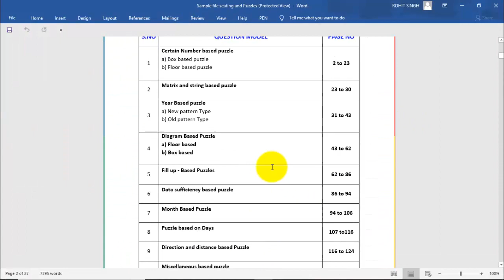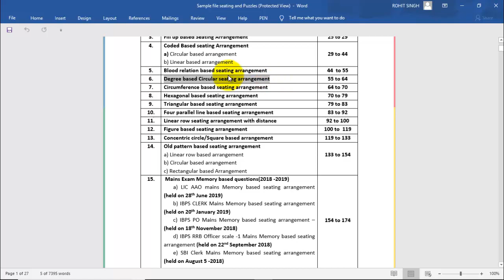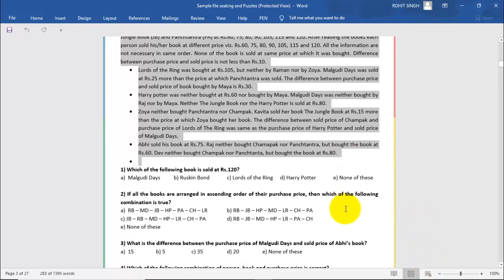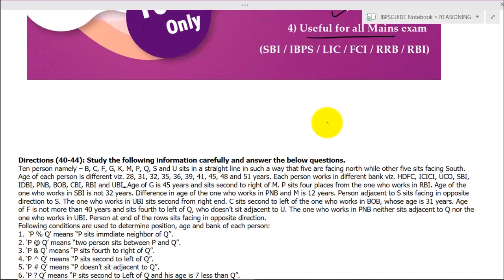PUZZLE AND SEATING ARRANGEMENT PDF | SBI PO MAINS | IBPS PO MAINS | RBI | IBPS RRB